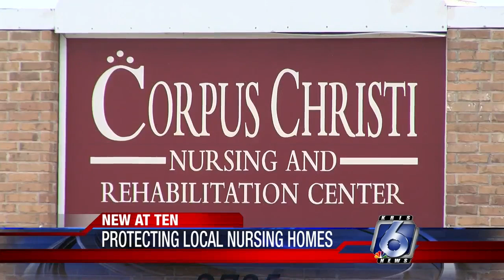COVID-19 testing to begin in county's 40 nursing homes